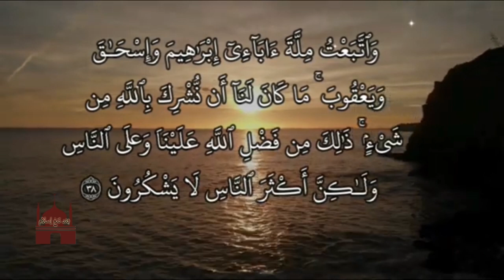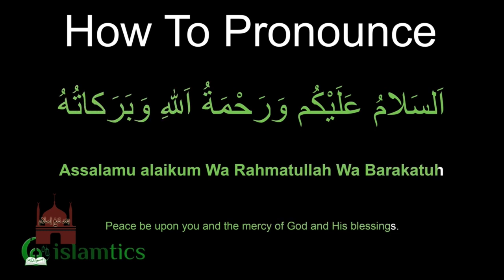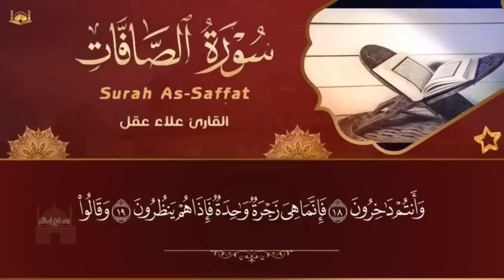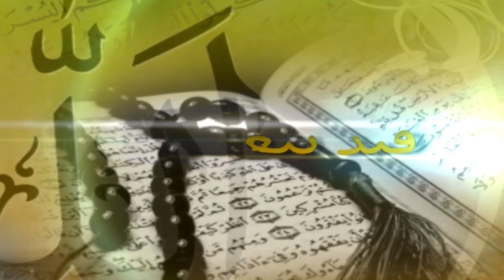DBS FINDITINGO ISLAM 28 06 24 P001...ABDOUL GOMA BE IMAM IYA OUSMANOU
HALA DARAJA SILMINAAGO